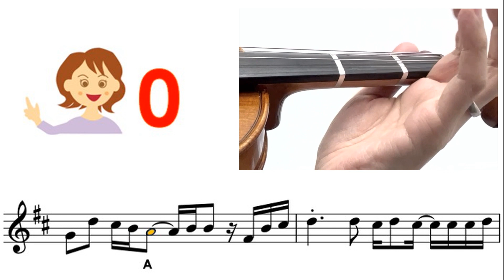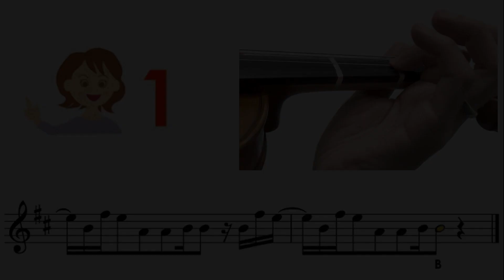Naruto Shippuden Opening 3 - Blue Bird sheet music and easy violin tutorial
Very Easy : Mostly key in A or D, all fingers on the tapes
Easy : Mostly key in G, mixed with low2, high3
Medium : other keys mixed with low1, high1, low4
Hard : mixed with 3rd position
Very hard : mixed with 2nd, 4th, 5th positions